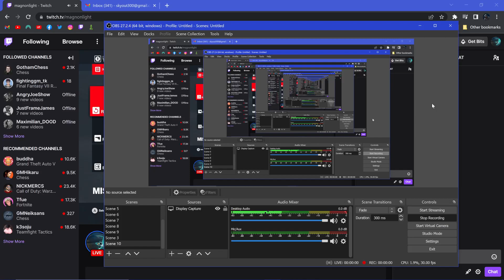Hitman Santa Fortuna The Three Headed Serpent